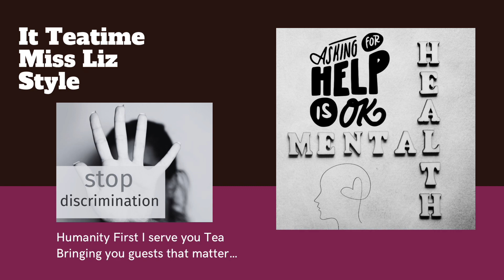Teatime Guest Adam Duval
Teatime with Miss Liz bringing a
T-E-A on mental health Is Adam Duval  Founder and Producer of The Mental Health Warriors. Returning guest from season three. Bringing updates since last being on.

November 2nd 10Am EST
LIVE SHOW & MULTIPLE PODCASTS PLATFORMS STATIONS AND APPS

Adam is a Father to 4 beautiful autistic kids. He a mental health coach that has gone through 2 decades of abuse.  Due to the lack of understanding to the point he attempted suicide on 18th March 2019, due to the trauma he suffered growing up. He is now the founder and producer of the mental health warriors where he and along with his team bring people from all over the world onto show to eradicate the stigma of mental health and disability discrimination

Their mission is to eradicate the stigma of both mental illness and disability discrimination.

Their vision is to get as many stories out there in support of our mission to end the stigma of mental illness and disability discrimination.

Location to find Mental Health Warriors below…

MHWARRIOR2020